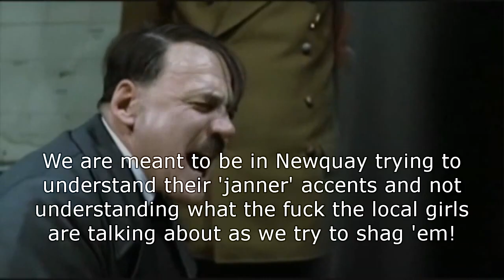HITLER GOES SURFING IN NEWQUAY